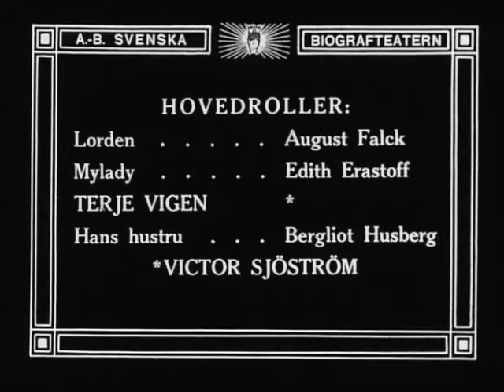"A Man There Was" (1917) director Victor Sjöström (Seastrom)